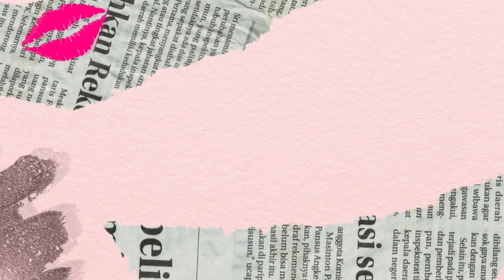Moving to Dallas Alone: My Experience, Job, Long-Distance Relationship, and Future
♡ open me ♡
In this video, I'm sharing my 1-year journey of moving to Dallas alone, the challenges I faced, the lessons I learned, and my plans for the future. If you're considering a solo move or just curious about life in Dallas, you're in the right place!

In this video, I'll discuss:

Moving to Dallas Alone: The reasons behind my decision and what inspired me to take the leap.
Adjusting to a New City: The early challenges I encountered and how I overcame them.
Building a Social Circle: How I made friends, both personally and professionally, in this vibrant city.
Maintaining a Long-Distance Relationship: Tips and strategies that kept my relationship strong despite the miles.
Professional Networking: Insights into building a successful career in Dallas.
Personal Branding: My experiences in establishing a presence and making connections in the city.
Future Plans: What lies ahead for me in Dallas and my perspective on the city's opportunities.
If you're planning a move, navigating a long-distance relationship, or simply interested in the Dallas experience, don't miss this video! I'll also share valuable insights and advice along the way.

Thanks for joining me on this adventure, and let's explore the incredible world of Dallas together!